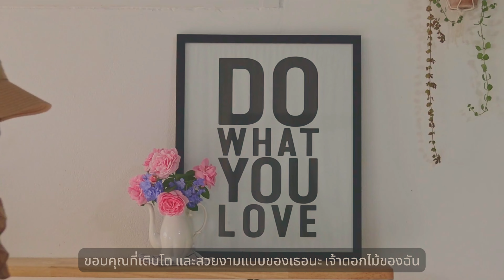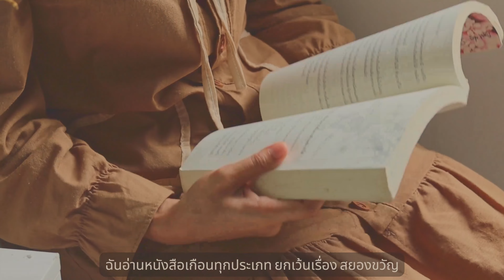[Sub]#6 ชีวิตในสวนข้างบ้าน และความสุขของนักปลูก /จัดดอกไม้ /อ่านหนังสือ /ปิกนิกนอกบ้าน Garden life.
สวัสดีค่ะ  วันสบายๆ ส่วนใหญ่เราจะใช้เวลาอยู่ในสวนค่ะ
เป็นความชื่นชอบในการปลูกพืชพรรณ ต่างๆ รวมถึงไม้ดอก ไม้ประดับ
จากคนที่ไม่ความรู้เกี่ยวกับการปลูก พอได้ศึกษา
ก็ค้นพบว่ามันไม่ยากเลย
 และจะมีความสุขทุกครั้งที่ต้นไม้ของเราเติบโตขึ้นค่ะ

Flims
Design by: Canon EOSm50, iphon13 pro
Editor by: Canva

Music 🎶

ʕ•ᴥ•ʔ
หวังว่าทุกคนจะชอบนะคะ คอมเม้นท์กันได้เลยค่ะ
เจอกันคลิปถัดไปค่า
Bye Bye, Thank you : -))